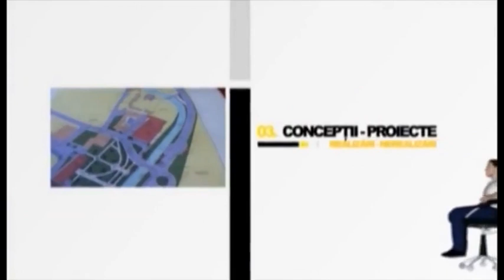Fotoliul cu ghimpi Ovidiu Ilie Furdui PART 1